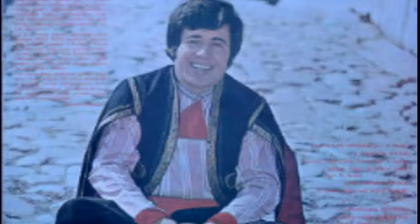Meho Puzic-Zapjevaj meni cigo